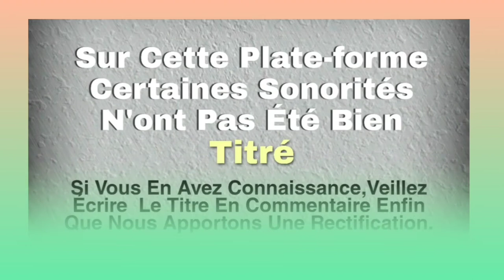ZAHOUI (zialaba) Musique dida